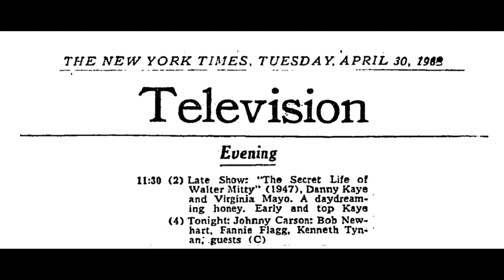Jefferson Airplane - Tonight Show, 04/30/68 Audio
Venue: The Tonight Show Starring Johnny Carson, NBC,  30 Rockefeller Plaza, NYC
Format: off-air audio recording

0:00 Today
3:24 Somebody To Love

This audio has circulated for years under the assumption of being from an appearance on the Johnathan Winters Show, but it actually comes from their appearance on the Tonight Show in 1968. I can state this with authority because I've actually seen a surviving kinescope video, at the Paley Center in NYC. The clip is undated in their archives and survives as part of a compilation of Tonight Show musical guests:

I was only able to watch the clip twice while visiting, but wrote down Carson's intro word for word:

“Jefferson Airplane is one of the most important and influential rock groups around. Originally from San Francisco, they’ve got a big sound, as everybody in Rockefeller Center found out this afternoon when they were running through this. They will be appearing Friday and Saturday night um, where at, I don’t believe I have it here... (Grace and Paul say “Fillmore” off camera) oh, yeah I’ve got it here, Fillmore East, so if you’re in the New York area you might want to drop over, would you welcome please, Jefferson Airplane!”

The band plays live on a strange backdrop of brass bed parts and a wooden horse that Grace sits on at the front of the stage. Most of the band members are half-hidden in shadows, with Spencer and Jack wearing sunglasses. Grace is wearing an army fatigue jacket with a grenade attached to the front pocket - the photo in the video was taken just outside the studio.

After they finish Somebody to Love, the cameras cut back to Carson at his desk, holding a copy of 'After Bathing At Baxters' and he says:

“I see uh, latest album on RCA by the Jefferson Airplane, this one right here, you can’t, you can’t miss this. Kenneth Tynan will be out in just one moment.”

The video cuts out after that, but Kenneth Tynan was listed as a guest on April 30th, 1968, as shown in the New York Times listing. It would be great if this video could be circulated outside of the Paley Center collection, but for now this is all that's surfaced.